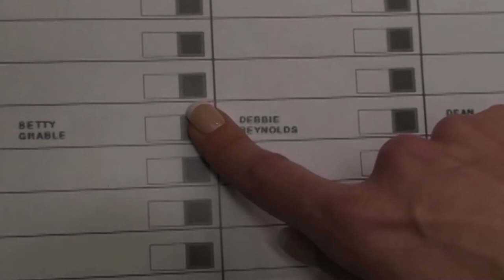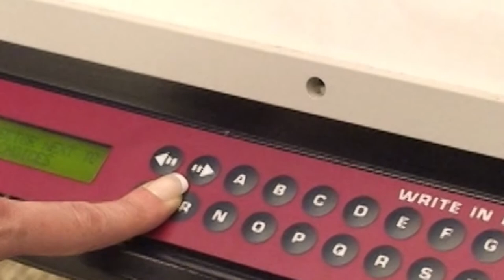Rose Heck Write In Voting Booth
Write in Rose Heck for Mayor of Hasbrouck Heights on the Personal Choice column in the November 3rd, 2015 NJ General Election.  Video is 2:00 minutes.